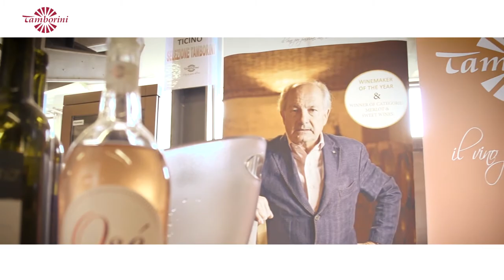Vinissima 2018 - Tamborini Vini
Per il terzo anno in Ticino un percorso DiVino.

Degustazione di 120 vini e distillati presentati con competenza e passione.
Anche quest'anno un grande successo.